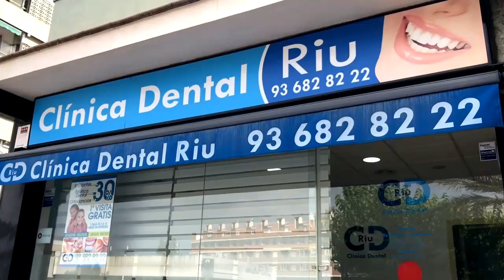SATV 200620 CR Desarticulada xarxa criminal